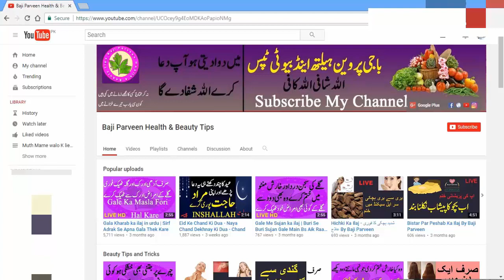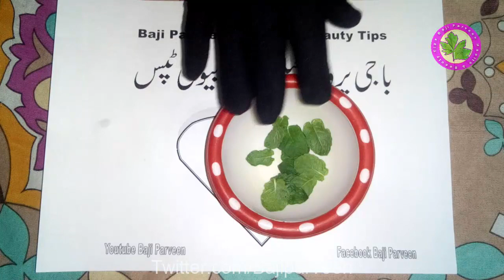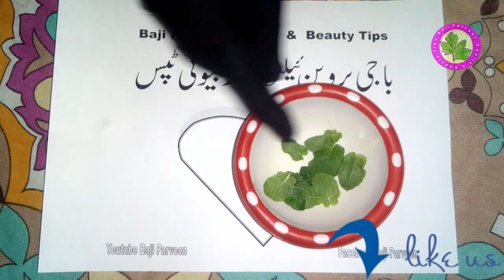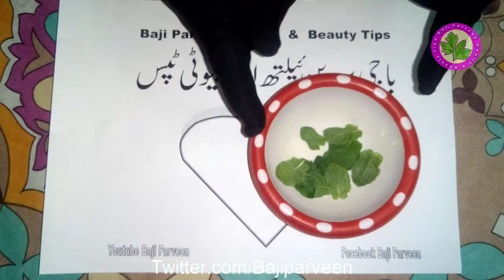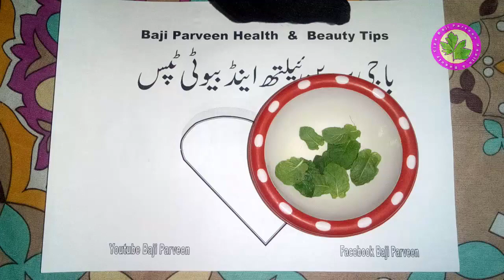Makhia Bhagane Ka Tarika - How To Get Rid Of Fly | Home Remedies In Urdu Hindi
Makhia Bhagane Ka Tarika.
Aj Main Ap ko Batao Gi (sirf aik chez gar ke or ap ki makhia aik min me bag jae ge ap ko koi spry lene ki zarort he nahe hain Makhia Bhagane Ka Tarika )

Fridge Ka Jama Hoa Gosht Jaldi Alag Karna - Jame Hoe Gosht Ko 1 Second Me Alag Karne Ka Asan Nuskha

Danton Mein Khoon - Home Remedies for Gums Bleeding in Hindi , Urdu - Masooron Se Khoon  Ka Ilaj

Kale Nishan Ka Ilaj - Jisam ke Kisi Bhi Hise ke Kale ya Kisi Bhi Kisam Ke Nishan Ya Dag Ka Ilaj

Hatho Ko Gora Karne Ke Tips - Hand Whitening Tips - Eid Special Apne Hatho Ko Gora Kare Good Se

Gosht Ko Mehfooz Karna - Ziyada Din Tak Gosht Ko Ap Rakh Sakte Hain Sirf Aik Chez Laga Kar

Chehra Gora Karne Ka Tarika - Rang Gora aur Chehra Saaf Karne Ka Asan Gharelu Ilaj- How To Get White

Badhazmi Aur Gas Ka Ilaj - Depression, Badhazmi, Qabz se nijaat ka behtareen ilaj in urdu - Hindi

Ganja Pan Khatam - Hair Fall Treatment At Home - Balon Ka Girna - Ganja Pan Khatam Karne Ka Nuskha

Pait Kam Karne Ke Nuskhe - How To Lose Weight In Two Weeks - Baji Parveen Health & Beauty Tips

Ganjapan Ka Ilaj - sirf 1 chez - jahan lagao wahan baal nikaleen Lehsan Ki Madad Se Lagate he Farak

Hont Mote Karne Ka Tarika - How to make your lips bigger and pink in Urdu & hindi - Hont Mote Kare

Zakham Me Kharish Ka Ilaj   Kisi Bhi Kisam Ka Zakham Ho - Gehray se Gehra Zakham Dino Main Theek

Nazla Zukam Ka Fori Ilaj - Garmi Sardi Ka Nazla Ka Fori Ilaj Sirf AAK Ke Pate Se Steam De Or Fit Hoe

Ghutno Ke Dard Ka Ilaj - joint pain home remedies گھٹنے کا درد کا علاج - Sirf Ye chez Tail Me Paka L

Sarso Ke Tail Ke Fayde - Benefits of Mustard Oil - Health Tips - Magical Benefits of Mustard Oil

Pathon Ke Dard Ka Ilaj - pathon or joron ke dard ka ilaj - Muscle Aches Special Nuskha

Sir Ki Juwoon Ka Ilaj - Sir ki juen khatam karne ke gharelu nuskha - Head Lice treatment

Hath Pairon Ko Gora Karne Ka Tarika - Aik Raat Main He Farak - Hand Skin Whitening Home Remedies

Chehra Gora Karne Ke Liye - Rang Gora aur Chehra Saaf Karne Ka Asan Gharelu Ilaj | Whiting Special

Chehre Ke Baal Khatam Karne Ka Bohat Hi Asan Tarika In Hindi & Urdu - Ab Pareshan Hone Ki Zarorat Nh

Chehre Ke Dane Khatam Karne Ka Totka - Chehre Ke Daag Dhabbe Hatane Ke liye Totka - Khas Larkio K Li

Bal Ghany Krny Ka Tarika - Bal Lamby Aur Ghany Karny Ka Totka - Patle Balo Ko Tezi Se Lamba, Mota kr

Bal Girna Band - Balon Ka Girna Band Hamesha Kay Liye - How to Stop Hair Fall  Health & Beauty

Aankhon Ke Halke Khatam Karne Ka Asan Tarika - Beauty tips for Girls - Sirf 1 Raat Lagain Khas Asan